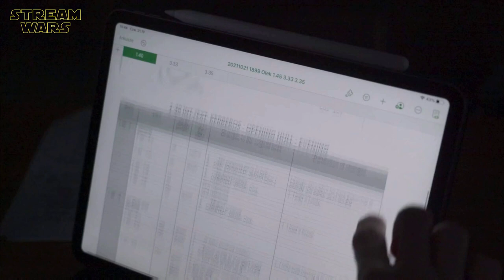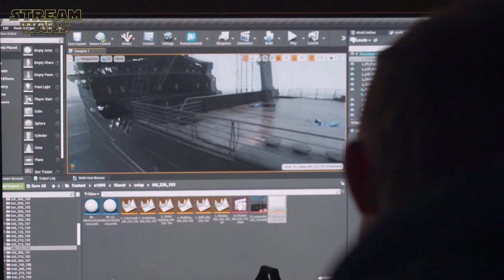Making Of 1899 - Best Of Behind The Scenes, On Set Visit & Visual Effects | Netflix Original Series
"1899" Making Of | Behind The Scenes | On Set Bloopers | Featurette | Interviews | Funny Cast Moments With Miguel Bernardeau, Maciej Musial, Andreas Pietschmann, Emily Beecham, Aneurin Barnard, Baran Bo Odar & Jantje Friese | Making Of Talk | Visual Effects | Virtual Stage 'Dark Bay' - 'The Volume' | Creating The World | Netflix Original Series (2022) | ̲A̲̲b̲̲o̲̲n̲̲n̲̲i̲̲e̲̲r̲̲e̲̲n̲ ➢ (OT: 1899) SEASON 2 NOT CONFIRMED YET!

ＫＥＹ ＦＡＣＴＳ:
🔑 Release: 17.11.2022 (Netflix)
🔑 Duration: 8 Episodes in 1 Season

P L O T:
Multinational immigrants traveling from the old continent to the new encounter a nightmarish riddle aboard a second ship adrift on the open sea.

ＣＡＳＴ:
❌ Andreas Pietschmann (Eyk Larsen)
❌ Maciej Musial  (Olek)
❌ Isabella Wei (Ling Yi)
❌ Emily Beecham (Maura Franklin)
❌ Miguel Bernardeau (Ángel)
❌ José Pimentão (Ramiro)
❌ Lucas Lynggaard Tønnesen (Krester)
❌ Clara Rosager (Tove)
❌ Tino Mewes (Sebastian)
❌ Isaak Dentler (Franz)
❌ Aneurin Barnard (Daniel)
❌ Mathilde Ollivier (Clémence)
❌ Rosalie Craig (Virginia)
❌ Gabby Wong (Yuk Je)
❌ Fflyn Edwards (Eliot)
❌ Yann Gael (Jérome)

S C R I P T:
❌ Baran bo Odar
❌ Jantje Friese
❌ Emma Ko
❌ Coline Abert
❌ Emil Nygaard Albertsen
❌ Jerome Bucchan-Nelson
❌ Juliana Lima Dehne
❌ Joshua Long
❌ Darío Madrona

D I R E C T O R:
❌ Baran bo Odar